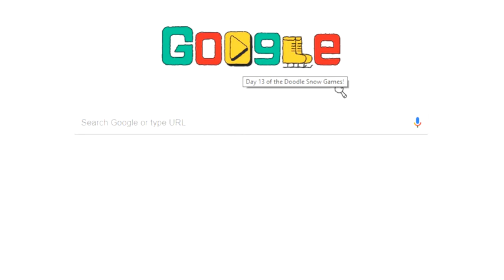Google Doodle celebrates the 2018 Winter Olympics - Day 13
Today's Google Doodle marks day 11 of the Doodle Snow Games, which represent the Winter Olympics 2018

Let’s follow Magpie for a fluttering glimpse of today’s action...

No stone was left unturned earlier today in tracking down speed skating legend Millipede, the fastest arthropod in any number of segments.

The down-to-earth skater had this to say. “Sure, it takes hours, but I put on my skates like anyone else: curled up on the ground to reach ‘em all. Although I do have 998 more reasons to trip, so I quadruple-knot the laces.”

Last time, Millipede won by just 1000th of a second. Will cousin and arch rival Centi im-pede Milli’s attempt at scoring a refeet victory?

Stop by for the next couple of days to catch the remaining action from the Doodle Snow Games!